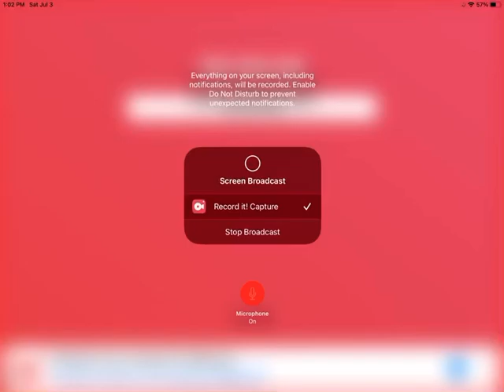F on report card, miss your flight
When school is over, miss Lisa passed report cards, but, Jake failed… at the airport, Ludwig, Cindy, Sydney, Mike and Ike gone to the plane and Xavier was in a little hurry and the plane took off resulting Jake to miss his flight!